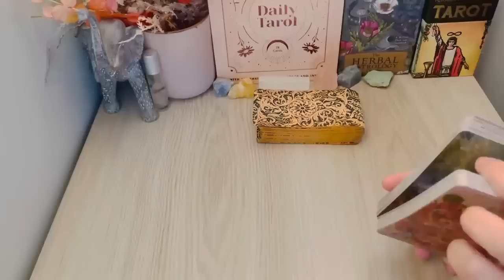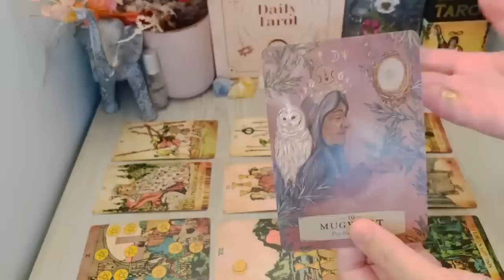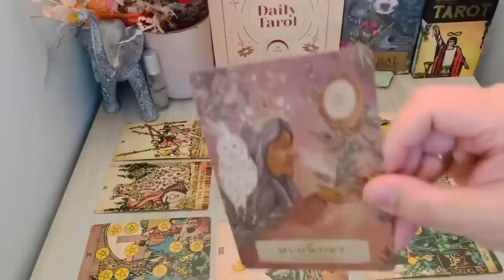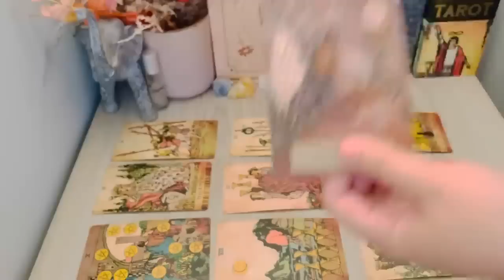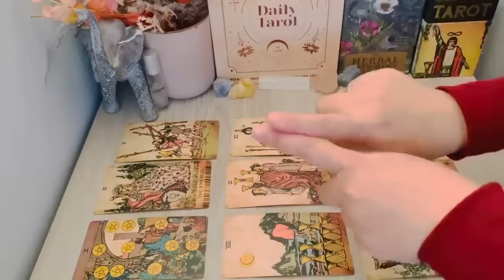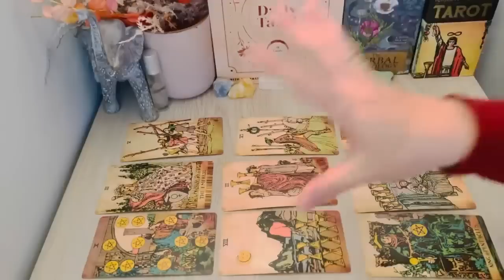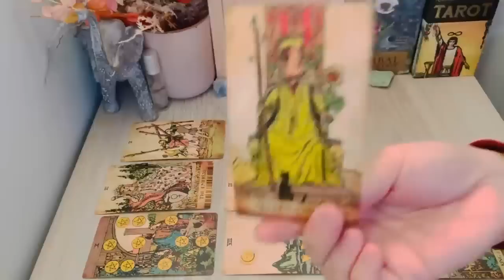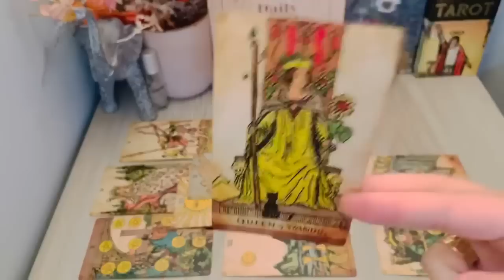SCORPIO, "STARS Pulled You Back To This OFFER! Never Giving Up." YR 2023